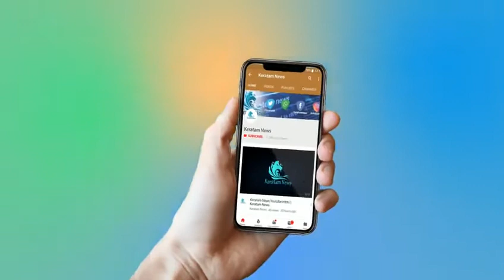That's the fear of me both - former cricketer siddhu || Amritsar || Keratam News